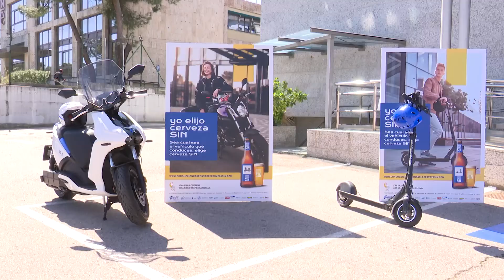La DGT y Cerveceros lanzan "Conducción Responsable, Cerveza SIN"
Las calles ya no son exclusivas de coches y motos, ahora también las recorren bicicletas o patinetes. Para hacer extensivas las campañas de concienciación a estas nuevas formas de movilidad, Cerveceros de España lanza su campaña de prevención vial bajo la consigna: "Conducción Responsable, Cerveza SIN".

Esta iniciativa, que se enmarca en la nueva campaña global "Una gran Cerveza, Una Gran Responsabilidad", cuenta con el apoyo de la Dirección General de Tráfico y la Comisión de Seguridad Vial y Prevención de Accidentes de Tráfico del Congreso de los Diputados, además de otras 16 instituciones.

Alcohol y Conducción son incompatibles es la máxima de Cerveceros de España y de la DGT, donde la cerveza SIN juega un papel importante.

España es líder de la UE en producción y consumo de esta variedad, según el Informe Socioeconómico del Sector de la Cerveza en España 2019, cerca del 13% del consumo de cerveza que realizan los españoles se corresponde con la variedad sin alcohol.

A través de estas campañas, Cerveceros de España confía en poder concienciar a la población en general y sobre todo a los jóvenes adultos en particular, ofreciendo una alternativa segura al consumidor con la cerveza SIN y lograr eliminar el alcohol de todo tipo de vehículos.
(Fuente: Freelance)